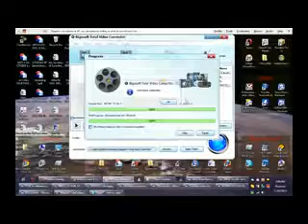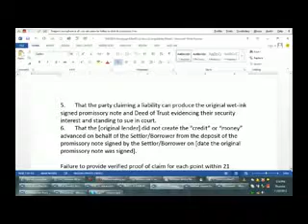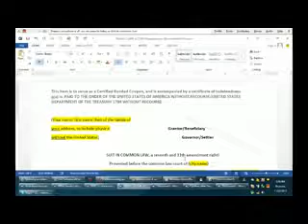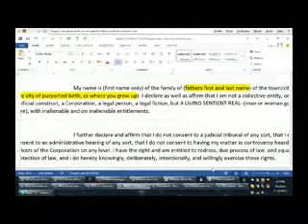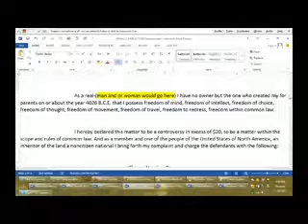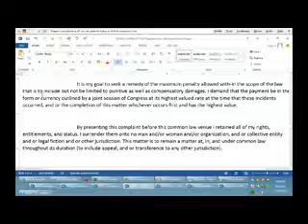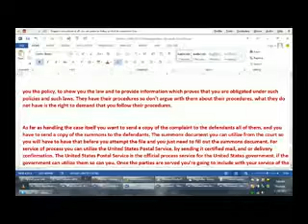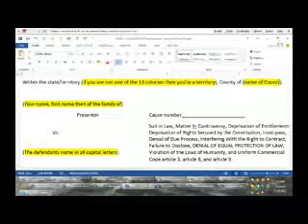11 22 12 The new OSM, SMALL COURT CLAIM TEMPLATEiphone